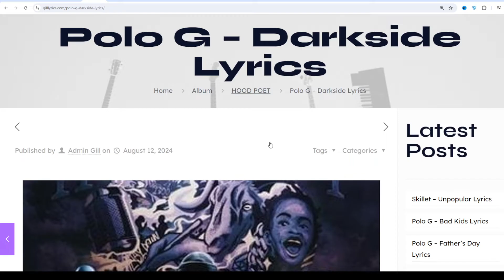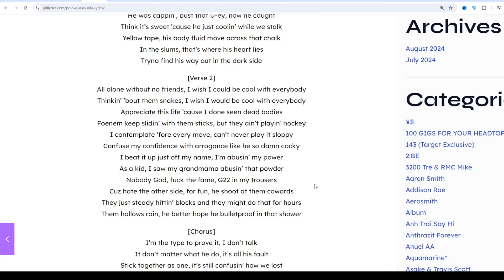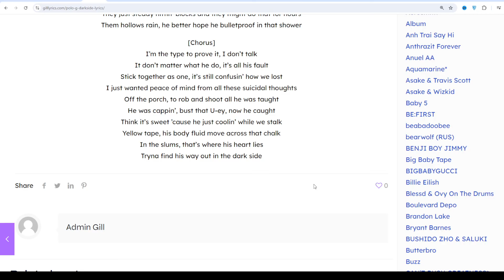Polo G – Darkside Lyrics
Album on HOOD POET
Track 14 on HOOD POET
Darkside Lyrics
[Intro]
Uh, uh, uh, uh
Uh, uh

[Chorus]
I’m the type to prove it, I don’t talk
It don’t matter what he do, it’s all his fault
Stick together as one, it’s still confusin’ how we lost
I just wanted peace of mind from all these suicidal thoughts
Off the porch, to rob and shoot all he was taught
He was cappin’, bust that U-ey, now he caught
Think it’s sweet ’cause he just coolin’ while we stalk
Yellow tape, his body fluid move across that chalk
In the slums, that’s where his heart lies
Tryna find his way out in the dark side

[Verse 1]
Lately, I’ve been out of touch with all my feelings
So when you say you love me, I don’t get it
I don’t try to act like I’m above ’em, I’m just diffеrent
And I’m boolin’ with my Bloods, know how we drippin’
Fuck them niggas forеver, I’m holdin’ grudges with my gremlins
Bitch, I’m strapped up like a stud, I’m pistol grippin’
We’ll let the whole clip off in the club like fuck a snippet
Shit been crazy, I’ve been tryna tell my thugs to stop the killin’
I just hope them gangster angels come and hug him while he drillin’
I might never cough again from all that mud that I was sippin’
Missin’ school every day, but on that block, perfect attendance
Bein’ broke the root of evil, it’ll turn you to a menace
It’s so hard to beat the odds when we was taught to be statistics
In this life, you only see the graveyard or go to prison
See Polo G Live

[Verse 2]
All alone without no friends, I wish I could be cool with everybody
Thinkin’ ’bout them snakes, I wish I would be cool with everybody
Appreciate this life ’cause I done seen dead bodies
Foenem keep slidin’ with them sticks, but they ain’t playin’ hockey
I contemplate ‘fore every move, can’t never play it sloppy
Confuse my confidence with arrogance like he so damn cocky
I beat it up just off my name, I’m abusin’ my power
As a kid, I saw my grandmama abusin’ that powder
Nobody God, fuck the fame, G22 in my trousers
Cuz hate the other side, for fun, he shoot at them cowards
They just steady hittin’ blocks and they might do that for hours
Them hollows rain, he better hope he bulletproof in that shower